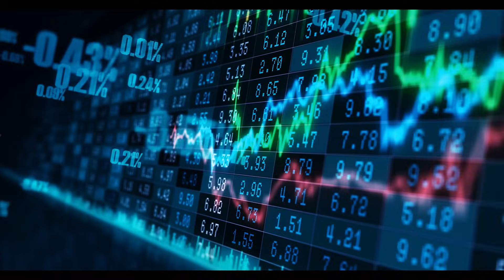Mastering innovation at Yale's Clean Energy Conference with Stuart DeCew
Mastering innovation at Yale's Clean Energy Conference with Stuart DeCew ! Conversations on Climate

Join us for an enlightening episode of the Conversations on Climate Podcast Conversations on Climate at the prestigious Yale School of Management.

This short episode delves into the dynamic world of climate change solutions and innovations, as highlighted at Yale's Clean Energy Conference. Our guest, Stuart D. Crew, the Executive Director of CBEY, shares his insights on the synergy between academia, policy, business, and community in driving environmental sustainability.

Discover how Yale's Sustainability Incubator, Climate Haven, is influencing the business ecosystem and fostering a new generation of climate tech innovators. This conversation is packed with optimism, practical solutions, and inspiring stories from the forefront of the climate crisis. Whether you're a policy maker, a business leader, or simply passionate about our planet's future, this is an episode you won't want to miss.

Tune in to gain valuable perspectives on the interconnectedness of climate action and the role of educational institutions in shaping a sustainable future.

Conversations on Climate is a podcast produced by United Renewables Ltd.

It brings together the best minds from academia and business, to offer their experience and expertise in the face of climate change –from game theorists to corporate diplomats, and oil industry veterans to micro-algae entrepreneurs.

Season 3 is presented by Chris Caldwell and produced by UNITED RENEWABLES in association with LONDON BUSINESS SCHOOL, ALUMNI ENERGY CLUB.

Tune into the video and audio versions of this podcast NOW

Your engagement helps us grow and continue bringing you insightful content.